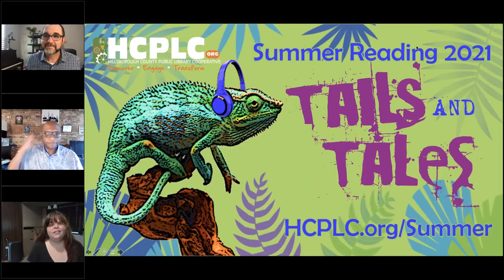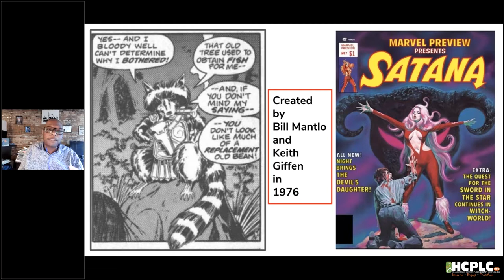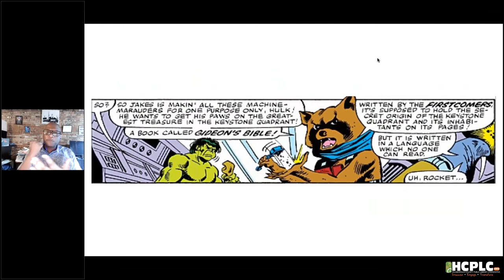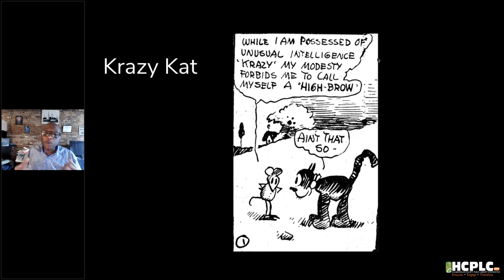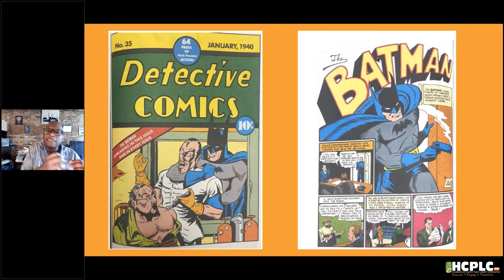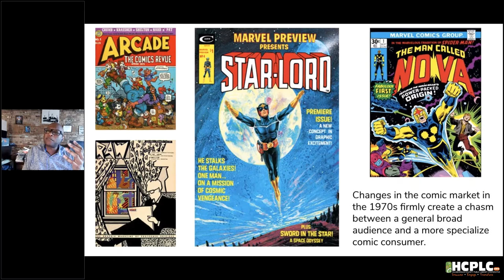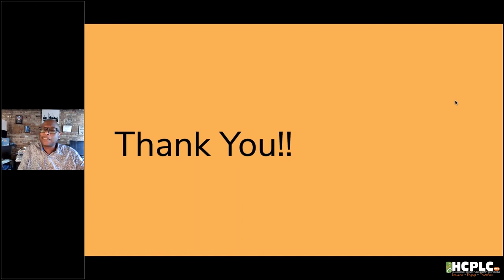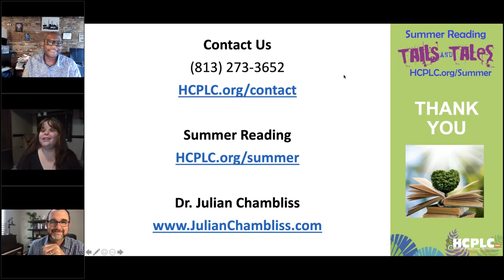Rocket Raccoon and Mighty Marvel Animals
Explore the tails and tales of popular comic book characters! In this session, author and professor Julian Chambliss discusses animal powers prevalent in the worlds of comics and graphic novels and answers questions from the audience. Recommended for adults, teens, and tweens

Book Shout Out:
"Slugfest: Inside the Epic Fifty-year Battle Between Marvel and DC" by Reed Tucker